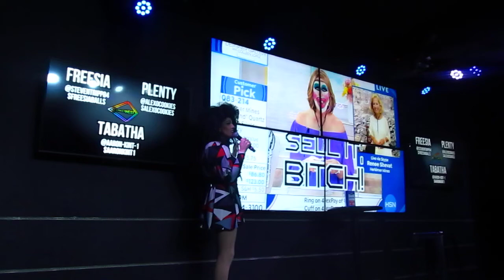Plenty O'Smiles - Sell It Bitch (Tabatha's Tequila Tuesdays 1/11/22)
Tabatha's Tequila Tuesdays 1/11/22 at District West in Columbus Ohio